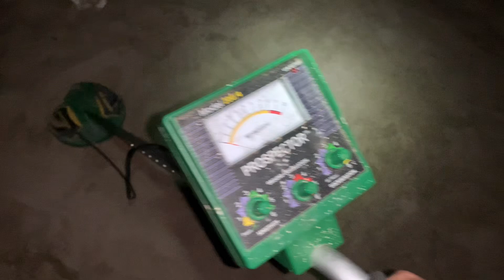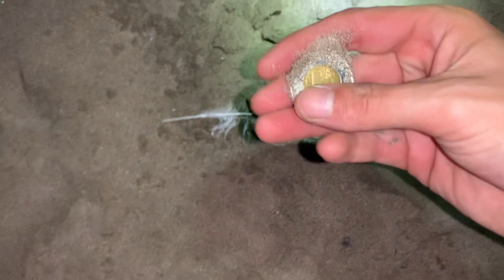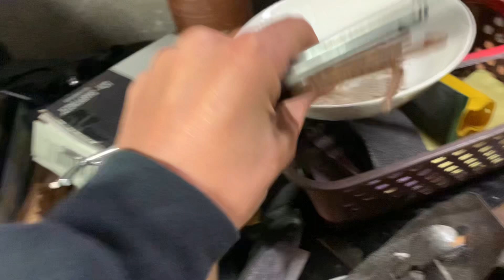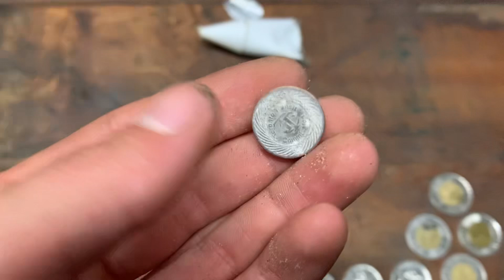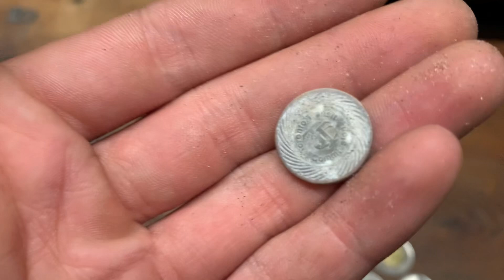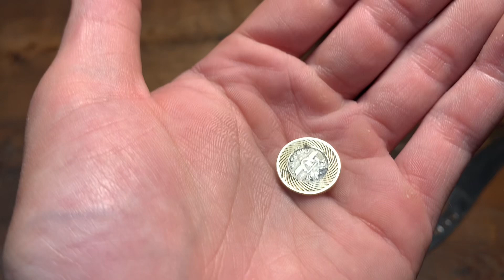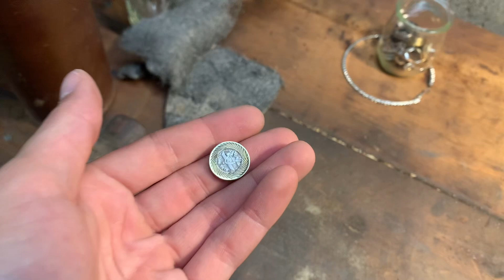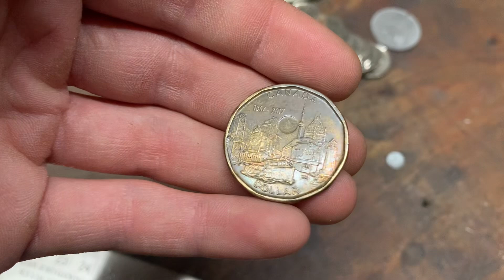Free marketplace metal detector finds lots of silver!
The free marketplace metal detector seems great so far, my apologies for the audio though. Almost deleted the footage but figured I’d edit it down and post it. I hope it at least inspires someone to find a cheap or free in my case detector and go have fun with it. Certainly don’t need the fancy expensive equipment (although I’m sure it can’t hurt either) this has been a blast.